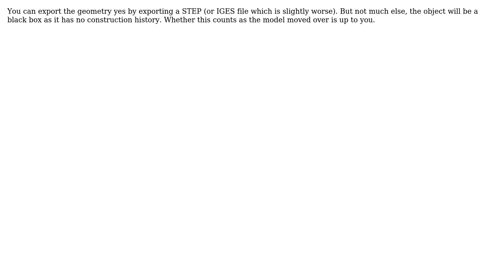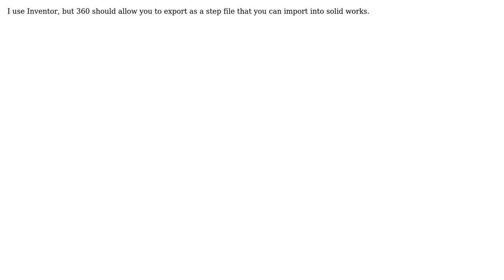Engineering: Is Fusion 360 compatible with SolidWorks? (2 Solutions!!)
Engineering: Is Fusion 360 compatible with SolidWorks?

With thanks & praise to God, and with thanks to the many people who have made this project possible! | Content (except music & images) licensed under CC BY-SA | Music | Images & others | With thanks to user joojaa user jayt user Gwydionforge and the Stack Exchange Network Trademarks are property of their respective owners. You are responsible for your own actions.